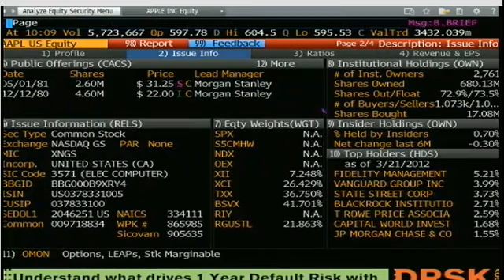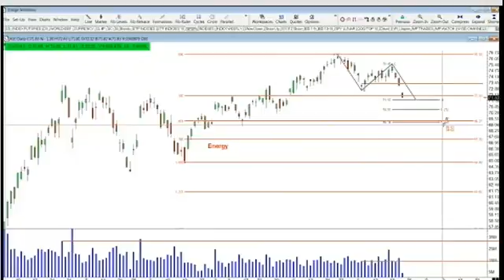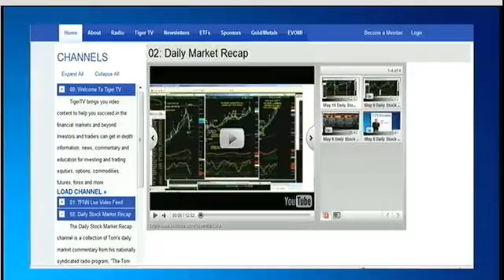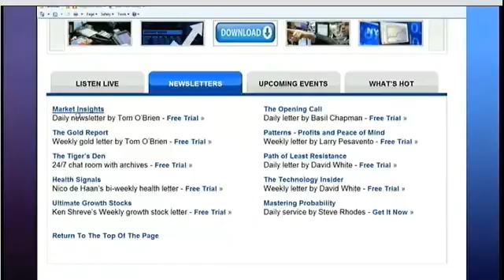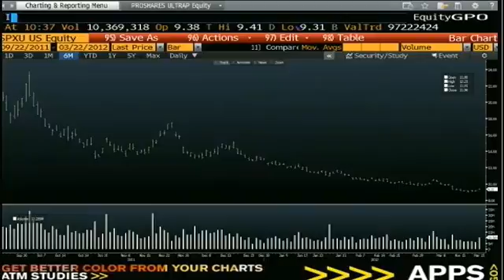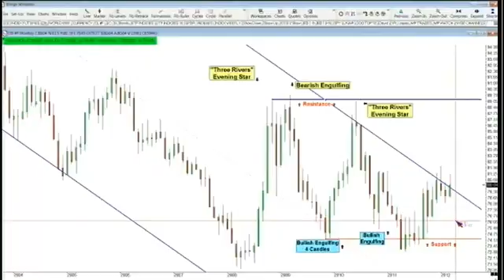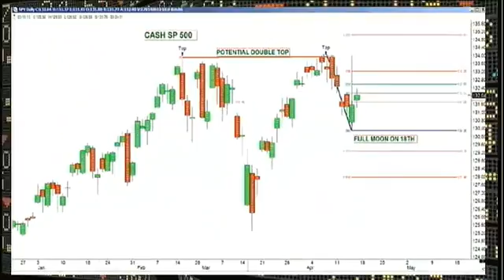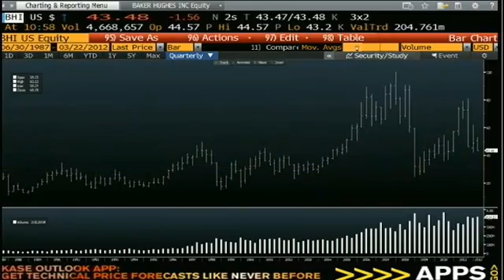Mar 22nd Money Masters with Tom O'Brien and Steve Rhodes - 2012.mp4